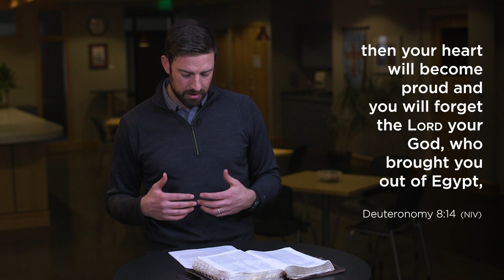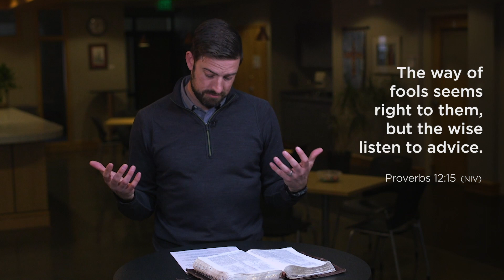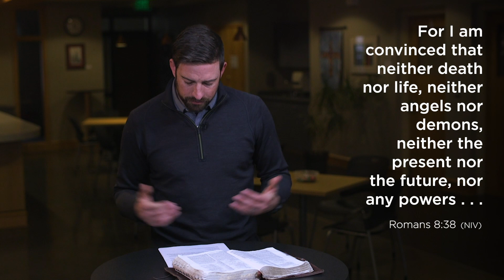Finding Success, Compilation // Time of Grace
Watch the entire devotional series from this past week as Pastor Jared helps us see and understand true success.